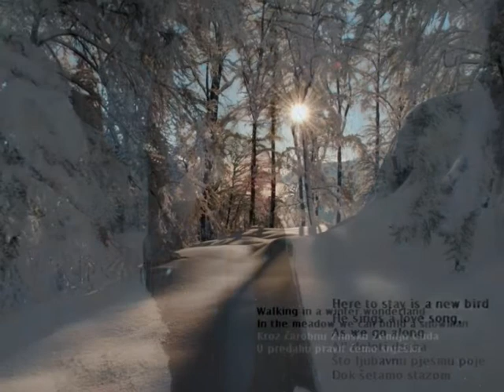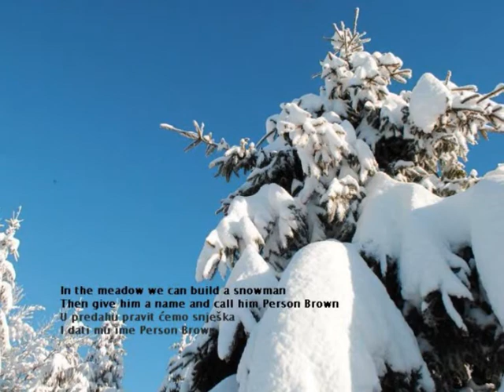Ivan Stanić's winter wonderland (lyrics) - The Andrews Sisters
Winter in Lopata and Inač hills, nearby small bosnian town of Kreševo. All photographies except one taken by Ivan Stanić, in january 2013.

Sleigh bells ring, are you listening
In the lane, snow is glistening
A beautiful sight
We're happy tonight

Gone away is the bluebird
Here to stay is a new bird
He sings a love song
As we go along

He'll say: "Are you married?"
We'll say: "No man,
But you can do the job
When you're in town"

To face unafraid
The plans that we've made

Then give him a name and call him Person Brown
And we'll say: "No man,
But now you can do the job
Whenever you're in town."

Later on, maybe we'll conspire
As we dream sitting by the fire
To face unafraid
On the plans that we've made

Resko zvona zvone, čuješ li
Pahuljice zasipaju stazu
Prekrasan je prizor
Sretni smo večeras mi
Dok šetamo Zimskom Zemljom Čuda

Odleprša plava ptica
Al' doleti druga
Što ljubavnu pjesmu poje
Dok šetamo stazom
Kroz čarobnu Zimsku Zemlju Čuda

U predahu pravit ćemo snješka
zamišljati da je Parson Brown
On će reći: "Jeste li vjenčani?"
A mi ćemo: "Nismo,
Al' možemo biti
Čim se ti vratiš u grad."

Poslije ćemo, u tišini
Sanjareći pored vatre
Pričati bez straha
O planovima što pravismo
Dok šetasmo Zimskom Zemljom Čuda

I dati mu ime Person Brown

Poslije ćemo možda, u tišini
Sjedeći i sanjareći pored vatre
Pričati bez straha